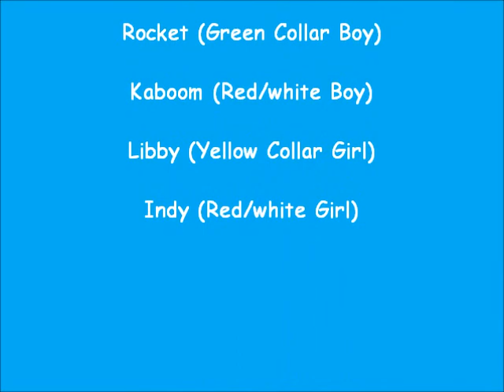Strawberry Shortcake & Nitro's Pups 7 1/2 weeks old Play Time